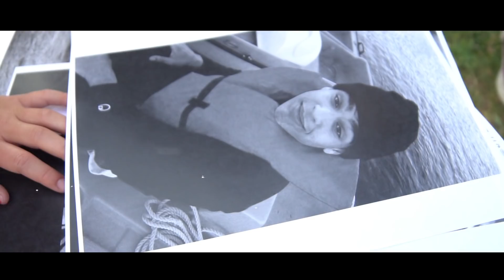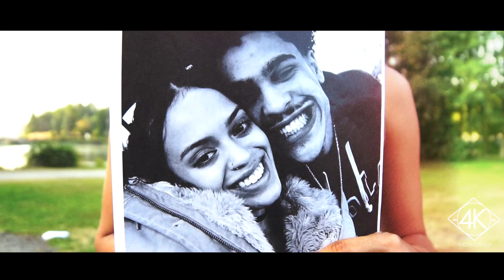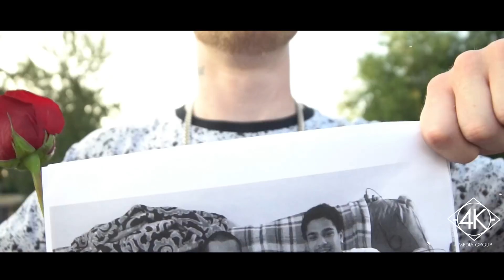KDTheProdigy "Hold Donnie Down" Official Music Video (Directed by 4K Media Group)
After a hectic year, I've decided to finally release the tribute for my brother Donnie, who was more than just a best friend, a brother, a father to two and a loving man to his spouse, he was a positive soul to many, smiling through every situation he encountered and persevering through any obstacle in his way. This is for you bro! I hope your watching down on me, lead me to the right path and guide me along the way. Love, Your big bro.